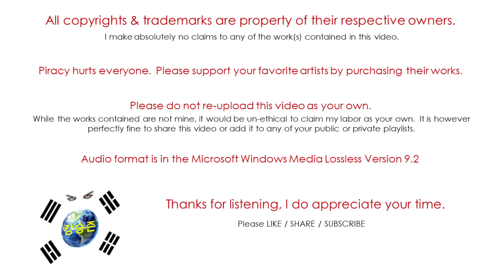Flower / Hanadokei / Goodbye Alice (Audio)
Flower is a 7 member girl group under Sony Music Japan and a sub-group of E-Girls.
"Hanadokei" would be their 2nd studio album and was released in March of 2015.
Kyoka Ichiki would leave the group in October of 2015.
Flower disbanded in September of 2019.

Flower is:
Manami Shigetome - Performer, Leader
Reina Washio - Performer, Vocalist
Mio Nakajima - Performer
Harumi Sato - Performer
Nozomi Bando - Performer
Kyoka Ichiki - Performer, Vocalist

Physical Copies can be found on:
Amazon, eBay, Music Plaza, Yes Asia, or anywhere you buy Jpop CDs.